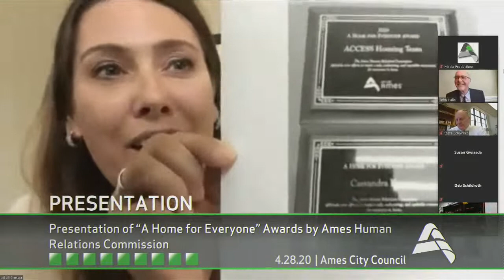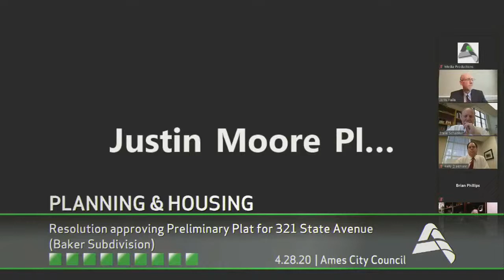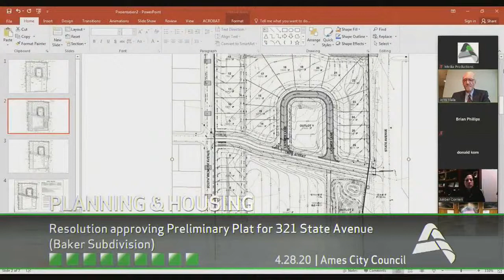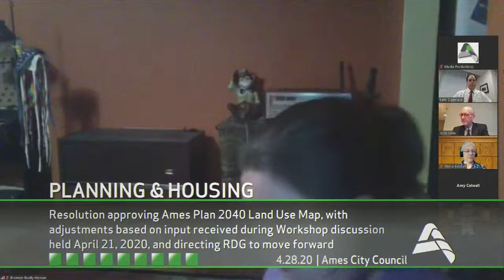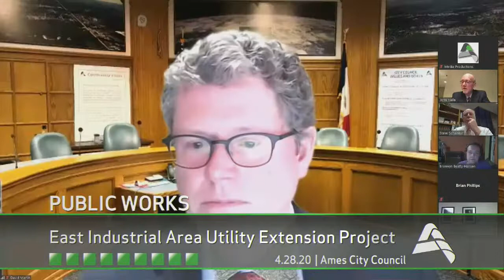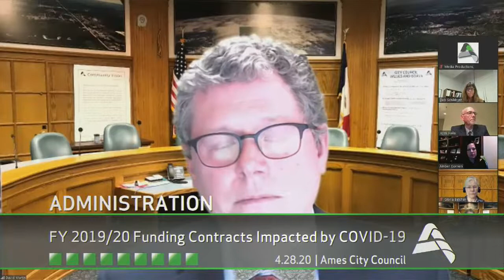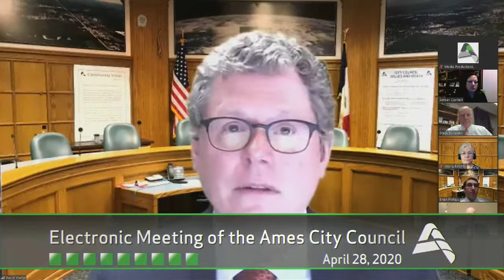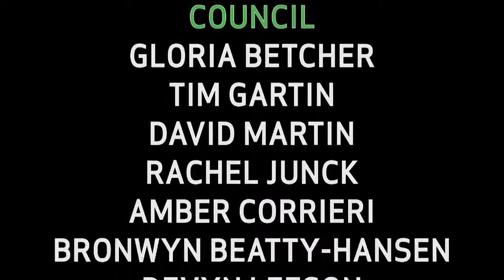Ames City Council | April 28, 2020